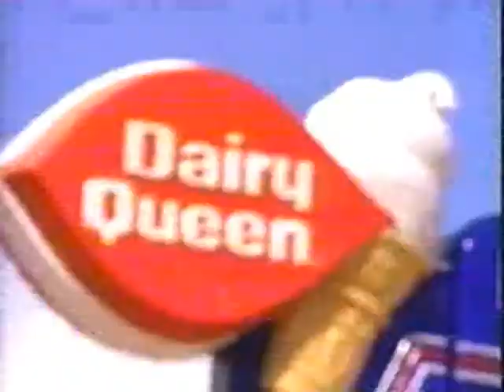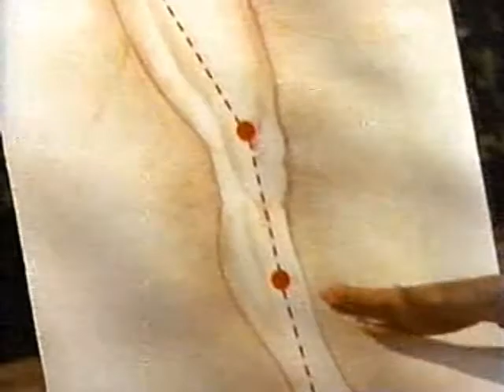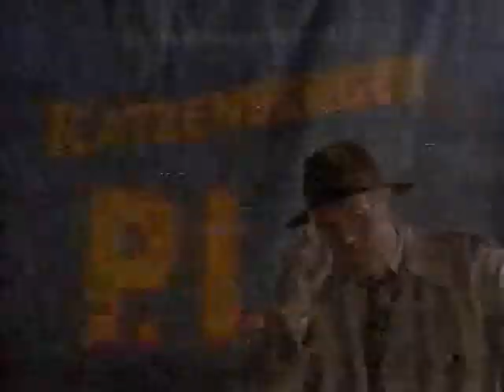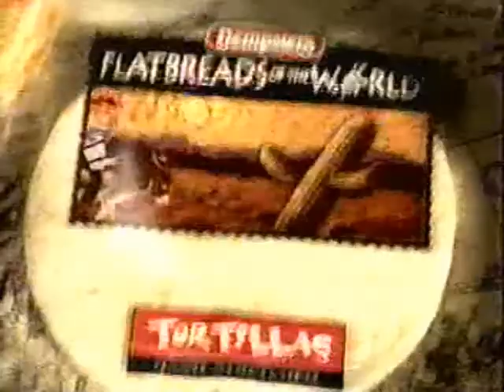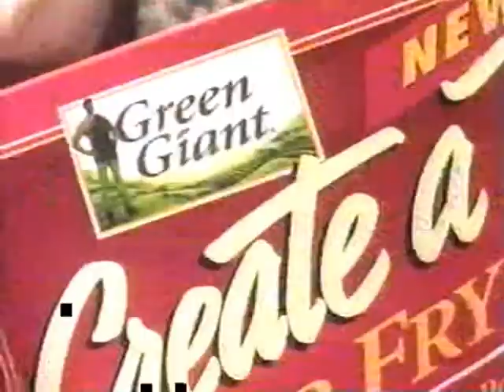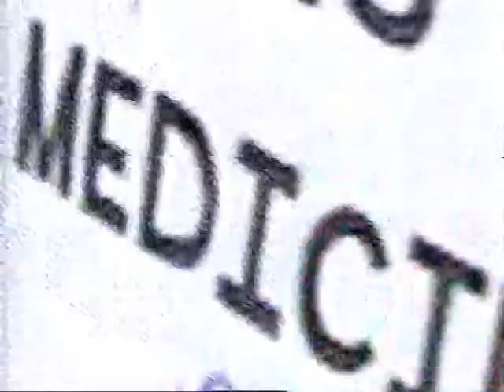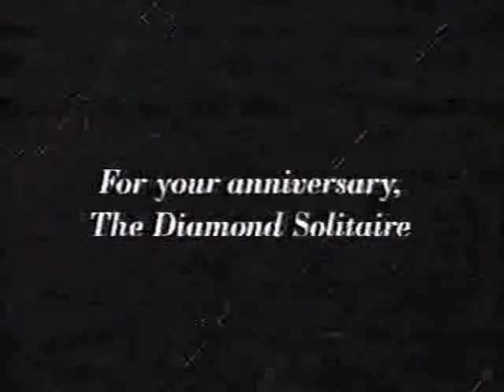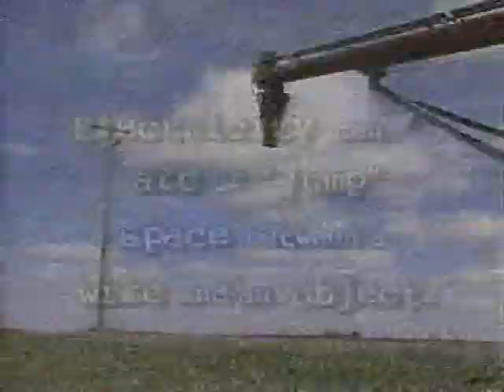Calgary 7 Commercials c.May 31 1999